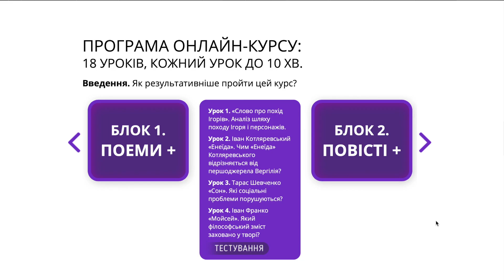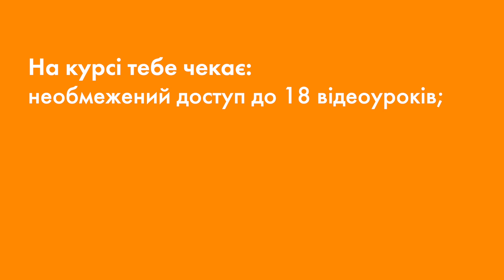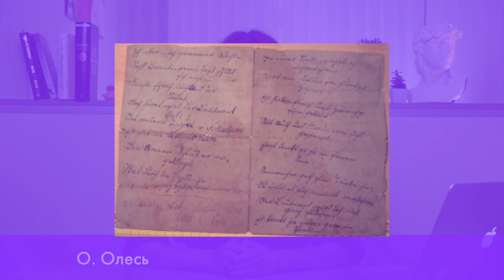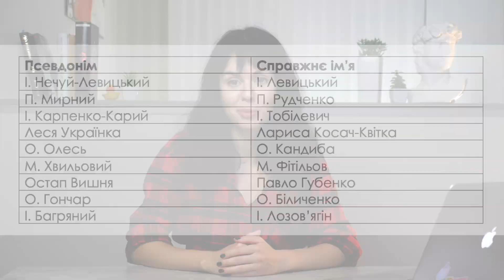ЯКІ ПСЕВДОНІМИ ПИСЬМЕННИКІВ ПОТРІБНО ЗНАТИ НА ЗНО 2021?!